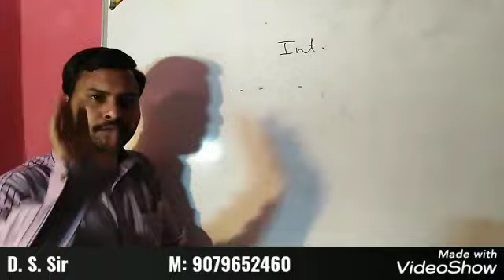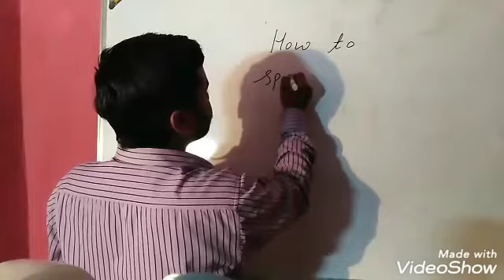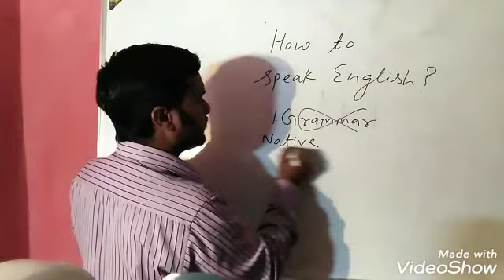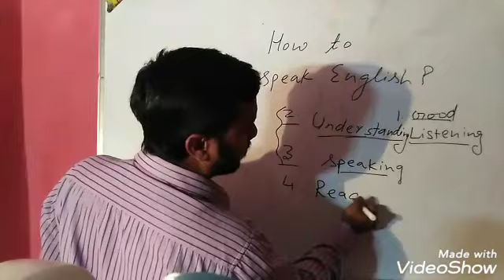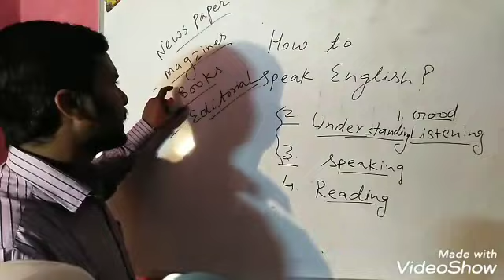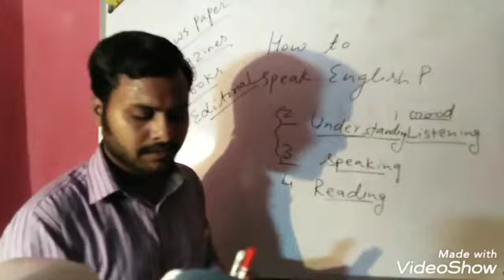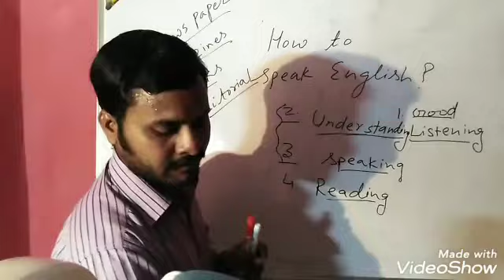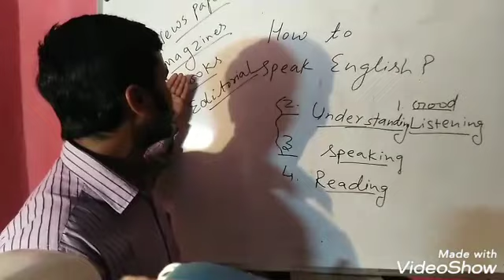English कैसे बोले? || PART - 1 || Spoken English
School Lecturer, 2nd Grade, REET Level 1-2

Phonetic Transaction

school lecturer, Senior teacher, reet,

Psychology मनोविज्ञान
स्कूल व्याख्याता
वरिष्ठ अध्यापक

All State SET Exam
RPSC College Lecturer (Ast Professor)
RPSC School Lecturer (1st Grade)
RPSC Senior Teacher (2nd Grade)
REET (3rd Grade) Level 1 & 2
Computer Teachar
Lab Assistant
Librarian
RAS / RJS / SI / IAS
CTET/ KVS / NPS / APS English
Rajasthan Police
SSC- BANK English
Patwari English
Village Development Officer English

Psychology (Hindi-English Medium)
English Literature
English Grammar
English Literature
Spoken English
Linguistics English
Basic English
Advanced English
American English
Australian English
Indian English
British English
Polish English
Russian English
French English
African English

Phonetic Transcription
Phonology
Word Stress
Figures of Speech
Literary Terms
Tenses
Active - Passive Voice
Narration  Direct Indirect
Subject Verb Agreement / Concord
Parts of Speech
NOUN
Pronoun
adjective
Adverb
Verb
Preposition
Conjunction
Interjection
Determiners / Articles
Question Tags
Framming Questions
Teaching Methods
SPOCA / MHM
Clauses / Synthesis
Poems, Dramas, Novels, Short Stories